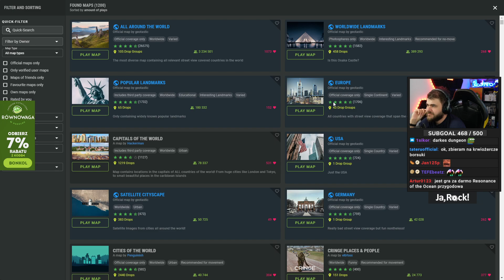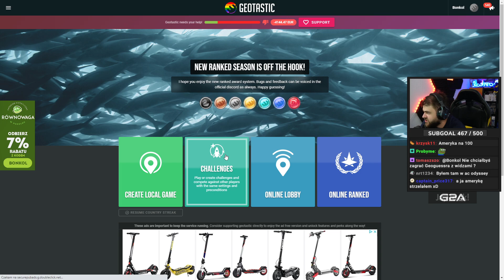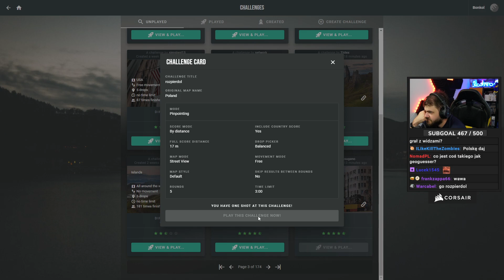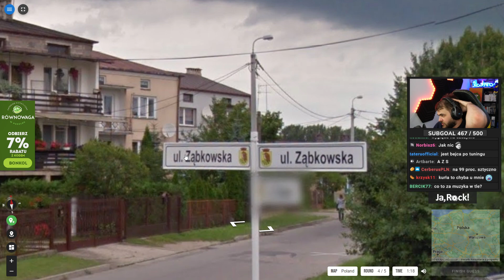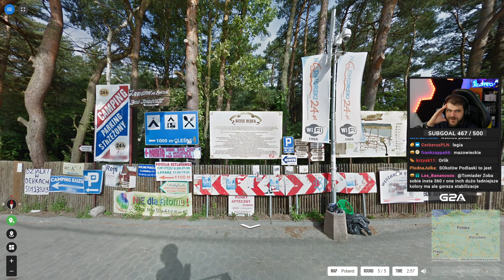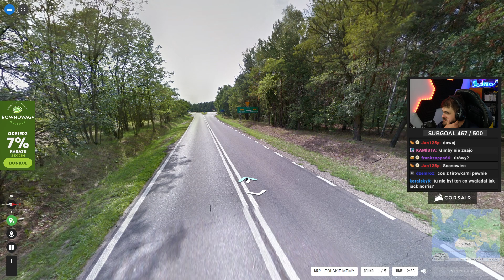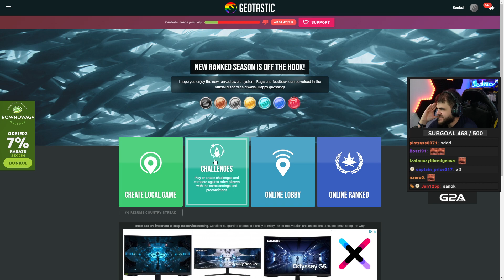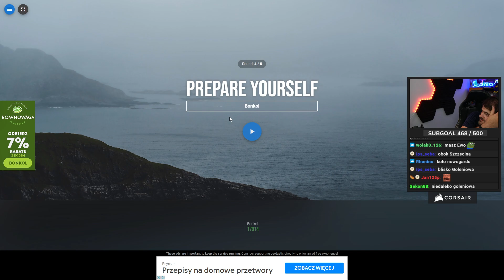Gdzie to jest w Polsce? - Geotastic